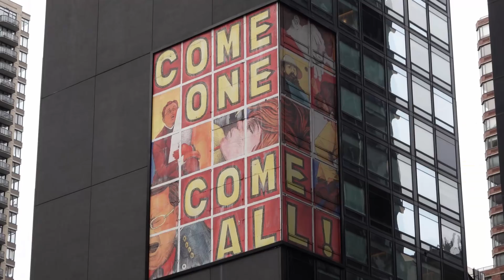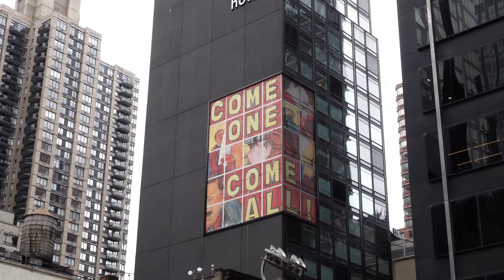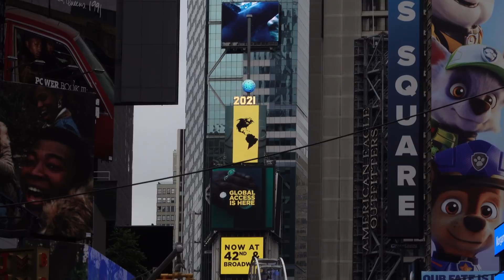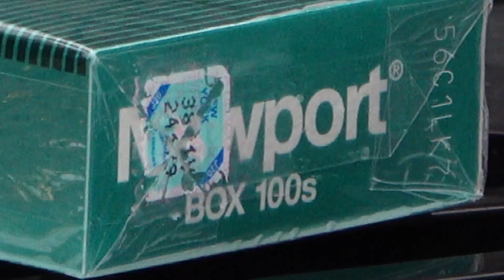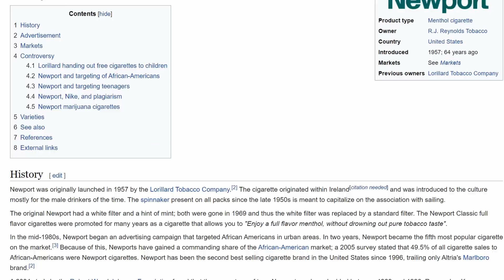Seen on Broadway August 28, 2021